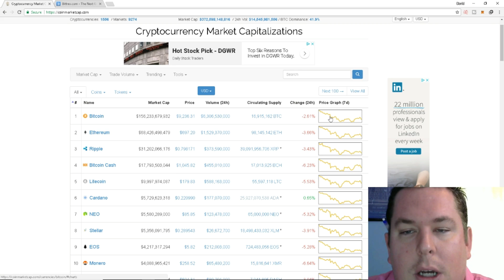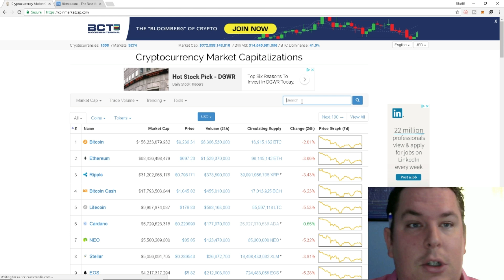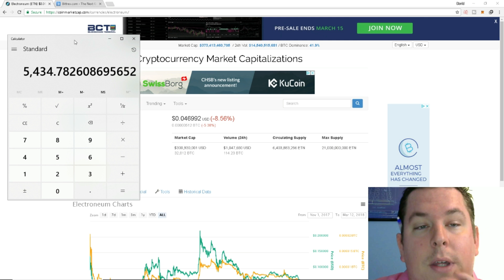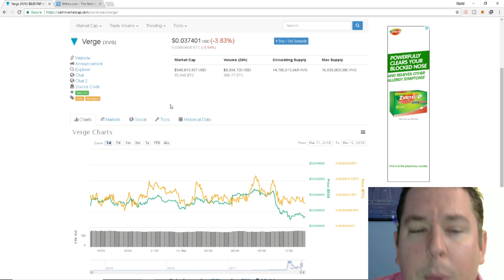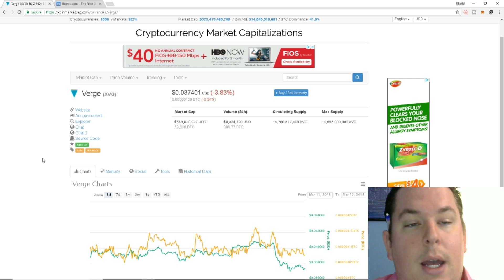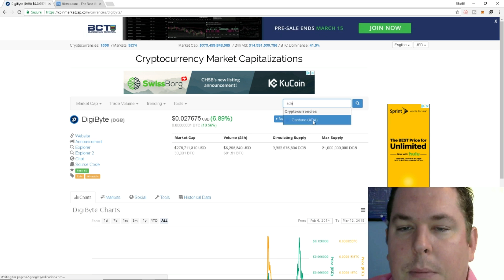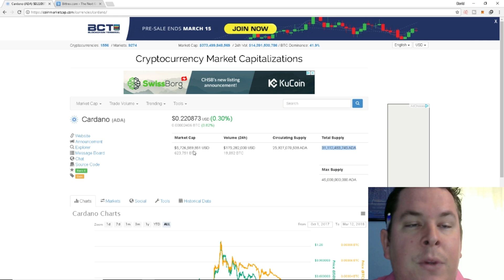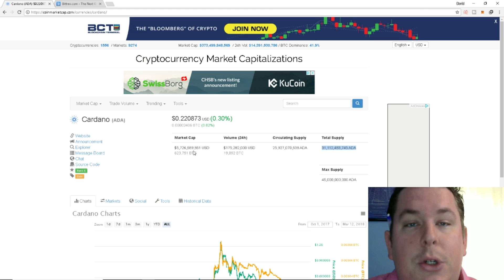TOP 3 ALTCOINS THAT WILL MAKE YOU RICH IN 2018 WITH SMALLER INVESTMENTS!